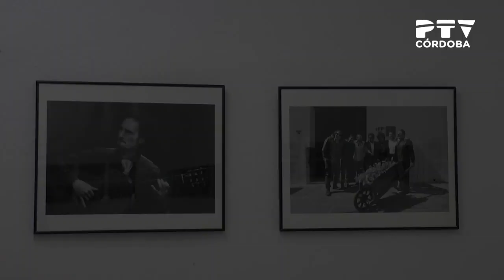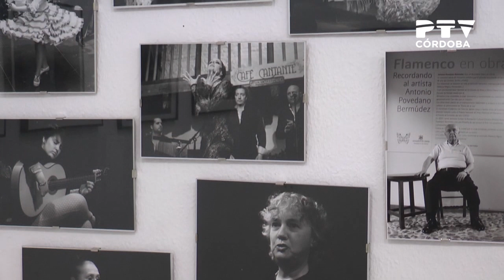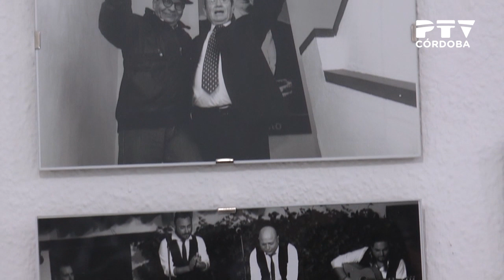Exposición «Flamencos en la Posada del Potro», de Toni Blanco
Exposición «Flamencos en la Posada del Potro», de Toni Blanco, en la taberna Fuenseca.
Declaraciones de Bartolomé Lebrón, comisario de la exposición.